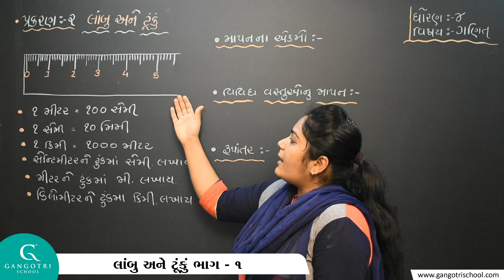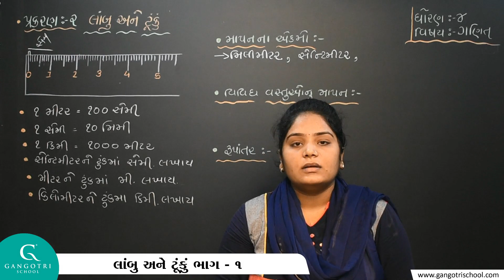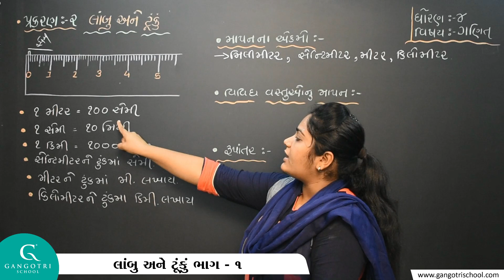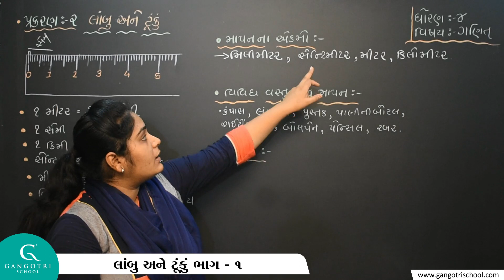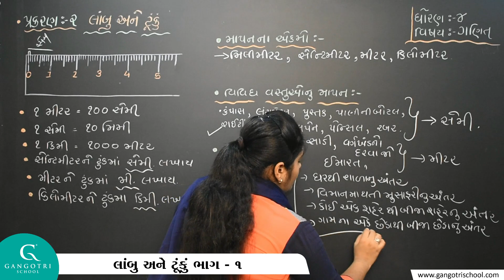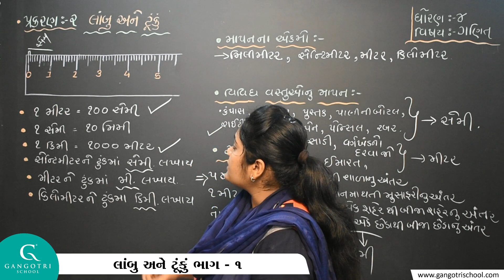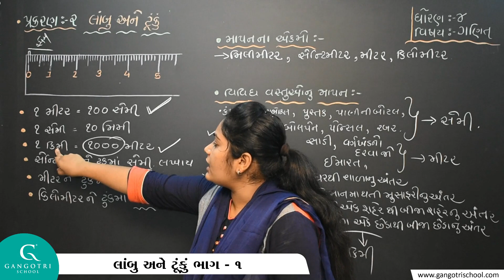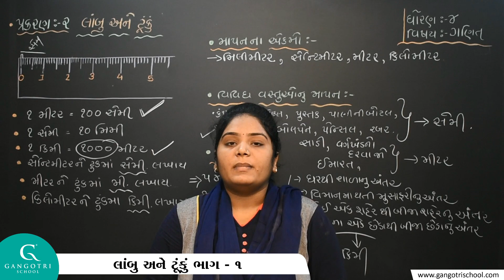ધોરણ - 4 । ગણિત । પ્રકરણ - 2 લાબું અને ટૂંકું । ભાગ - 1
Std 4 Maths Ch 2 Lambu ane Tunku Part 1